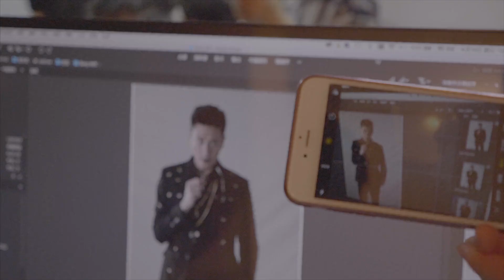【战毒 White War】定妆特辑：兄弟团浑身上下都是戏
情与义值千金，刀山去地狱去又可憾。督察程天，经由兄弟修平与卧底俊轩帮助下屡破奇案，三人形成一个无敌铁三角，其后俊轩变节，三兄弟背道而驰，修平又在二人之间摇摆。三人身份对立，陷入正义与情义间的角力……